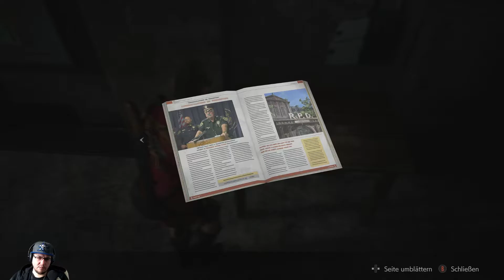RESIDENT EVIL 2 Remake☣025 - Unerwartete EREIGNISSE! [Horror]Let´s Play RE2Remake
In der Stadt Raccoon City ereignen sich ungewönliche Dinge.
Daher entschließst sich Leon persönlich nachzusehen, warum er keine Antwort von seiner neuen Arbeitsstelle bekommt.
Unterwegs trifft er Claire, sie ist auf der Suche nach ihrem Bruder Chris, welcher auch Polizist ist. Das selbige Ziel aufzusuchen schließt Beide kurzfristig zusammen, trennt sich aber auch nach weniger Zeit.
Der Kampf ums Überleben hat begonnen.
Steht mit mir gemeinsam die Wankelmütigen Schritte in diesem aus 1998 stammenden, neu interpretierten Blockbuster durch.